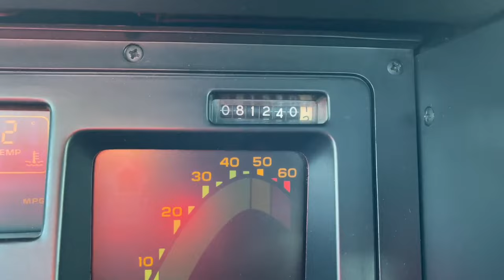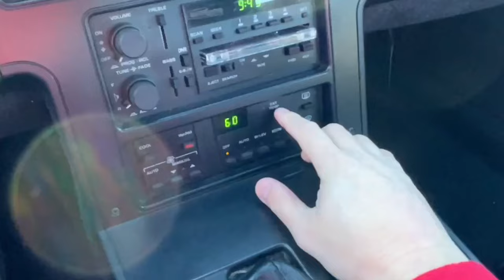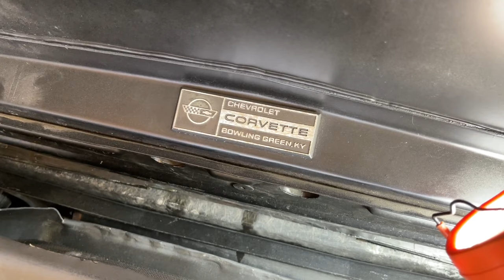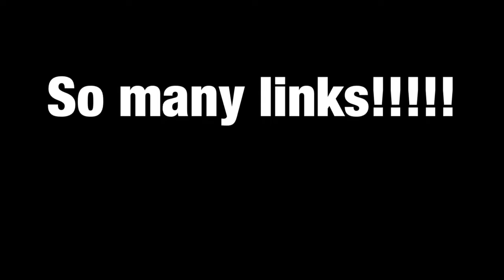6 CHEAP AND EASY C4 CORVETTE MODS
In this video, I discuss and show 6 cheap and easy C4 Corvette mods. Very cheap and very easy!

Follow Reynolds Rides on Instagram and Facebook!